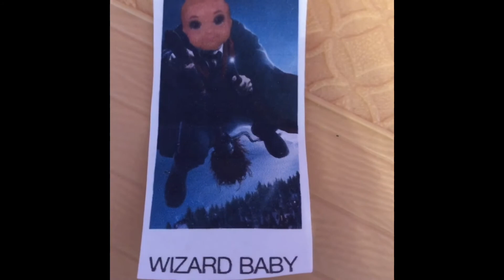WAYLON’S WILD ADVENTURE!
Hello everyone! Hope you enjoyed! Have an amazing day and an amazing week!